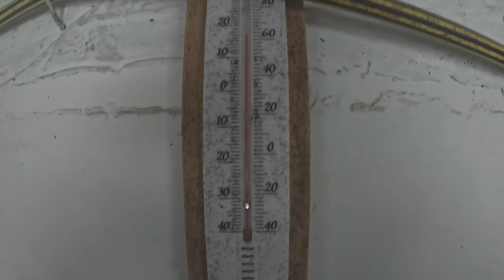Генератор гудить,свині ростуть,Ангар стоїть,Тюлені ідуть, яма повна ...Так і живемо